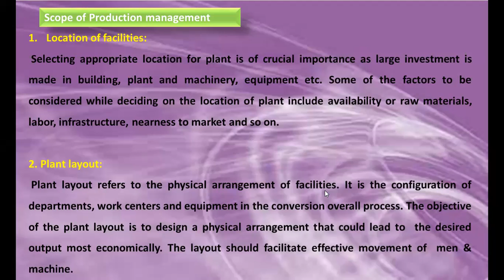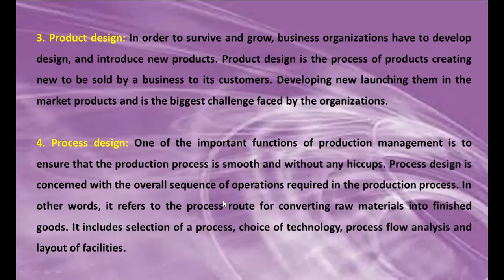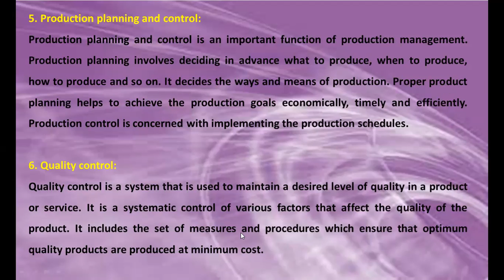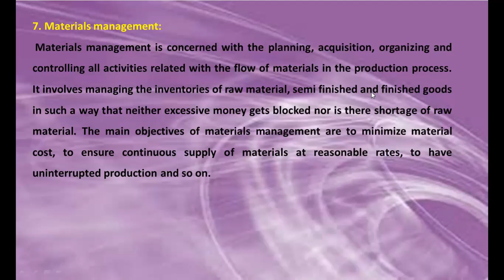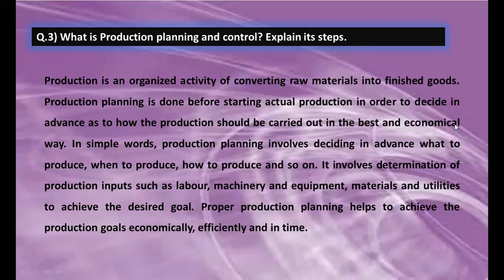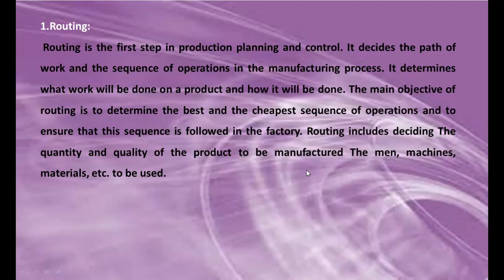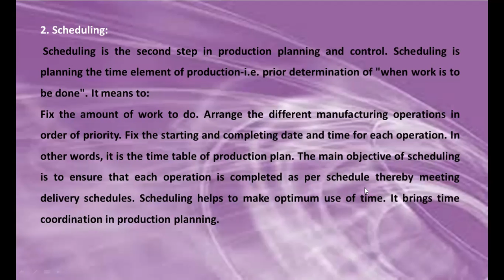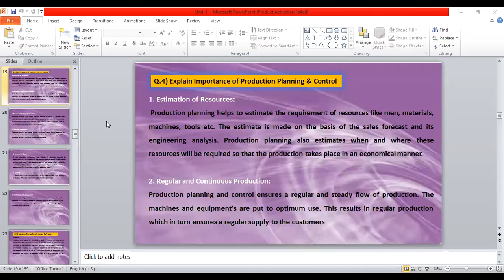S Y B Com | Commerce- IV | Production Planning and Control - scope and steps